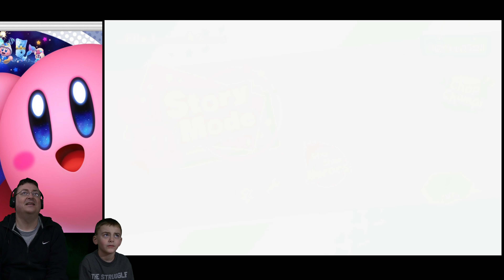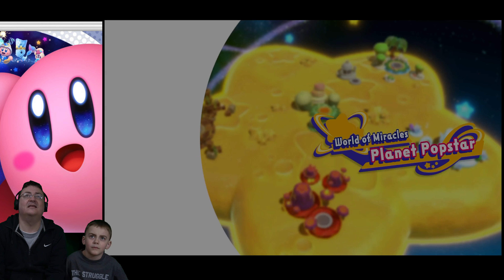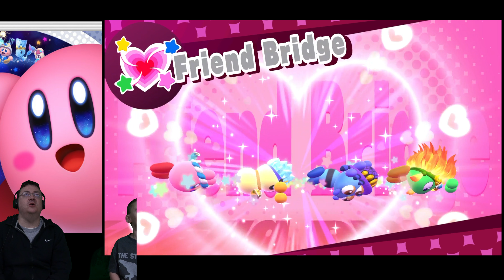60 Minutes of Kirby Star Allies (Gameplay) Nintendo Switch - BitGeek Plays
Logan and Ron play Kirby Star Allies for the Nintendo Switch (badly) for 60 minutes.